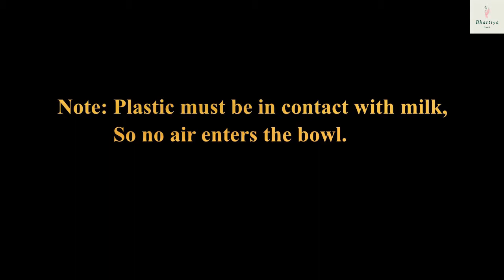सिर्फ दूध और 2 आम से बनाये ऐसी टेस्टी Ice Cream | Mango Ice Cream (Summer Special)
Welcome To BHARTIYA RASOI !!
इस बढ़ती गर्मी और आम के सीजन में घर पर एक बार जरूर बनाये स्वादिष्ट Mango Ice Cream | No Cream | No Condensed Milk | Ice Cream Recipe

INGREDIENTS:
MANGO - 2